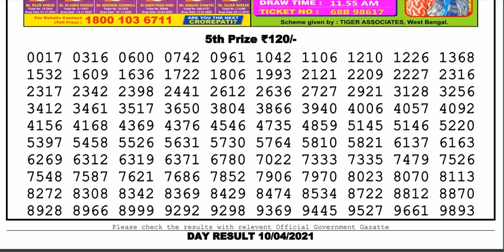Nagaland Lottery Sambad Result | Dear Lottery